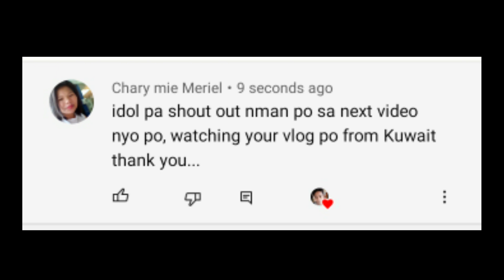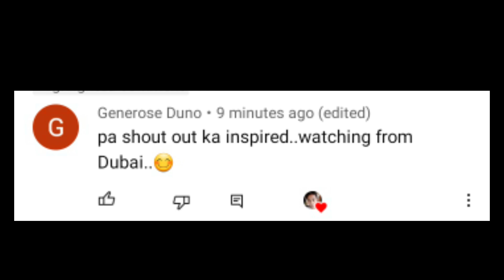DAHILAN BAKIT KAILANGAN MATAKOT ANG LALAKI NA MAWALA KA | Aldin Capa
Dahilan bakit kailangan matakot ang lalaki na mawala ka